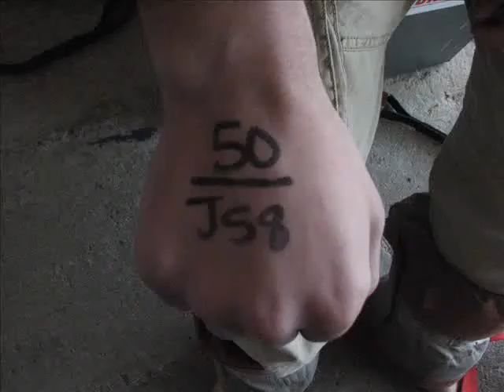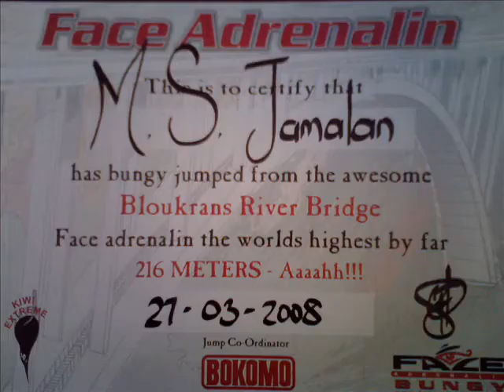M.S.Jamalan Bungy Jump Photos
Mohammad Sadegh Jamalan, Student at ICAS ( Islamic College for Advanced Studies), jumps from the highest bungy bridge with his cousin Mohammad Hossein Jamalan and family. 216 Metres ! Location: Near Tsitsikamma, South Africa - Bloukrans River Bridge. Date = 27th March 2008. Check out Hossein's jump as well ! South Africa Tsitsikamma... These are the Photos...